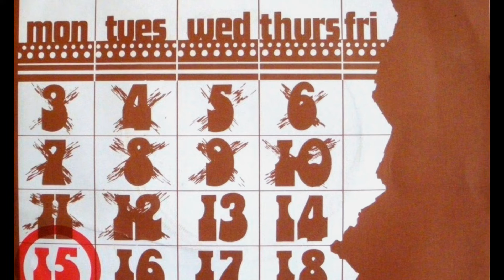COME MONDAY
JIMMY BUFFETT'S FIRST HIT - 1974